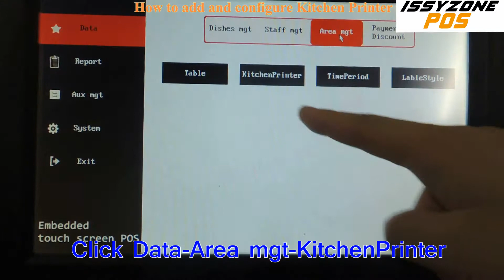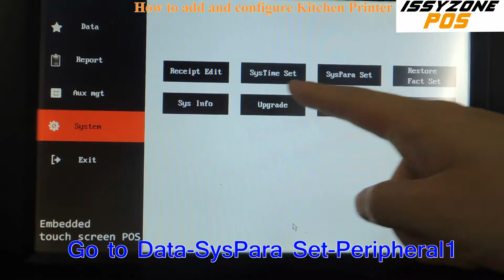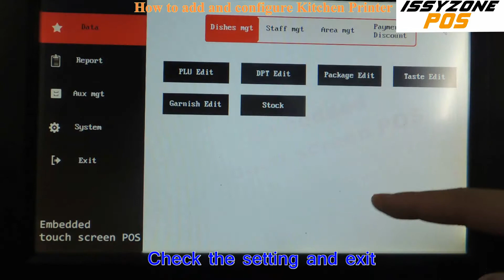5 How to add and configure Kitchen Printer IPCR004S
11 inch touch screen Electronic Cash Register IPCR004
Wechat:IssyzoneposGZ
Skype:issyzonepos